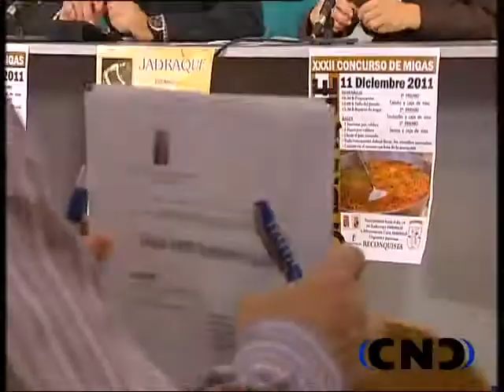Presentación XXXII edición Migas Jadraque